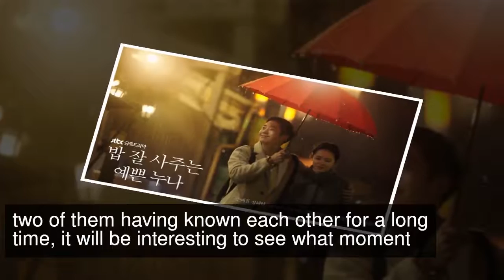Jung Hae In And Son Ye Jin Share Sweet Moments Together In Posters For New JTBC Drama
JTBC’s upcoming Friday-Saturday drama “Pretty Noona Who Buys Me Food” (tentative title) has released new posters that show Son Ye Jin and Jung Hae In sharing sweet moments together.